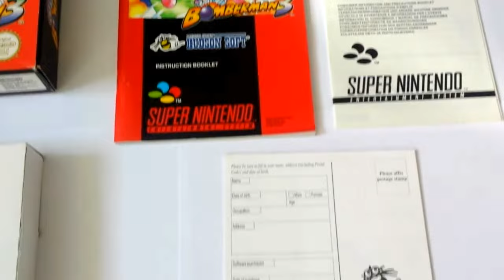Juzi(OG) SNES PAL Boxed 'Super Bomberman 3' Closer Look.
Mint/new Super Bomberman 3 superb